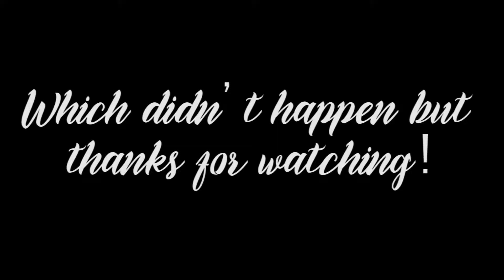I LOOK LIKE A BOY!? | kellyletv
I decided not to join this vlog in with the previous vlog just because I want my videos to be under 10 minutes (unless all footage was taken the same day). So here's a random and very short one!

FOLLOW KELLY!
*I have twitter but I don't use it.*

meeko's instagram (kelly's dog) // @meekolicious

FOLLOW TYROME!